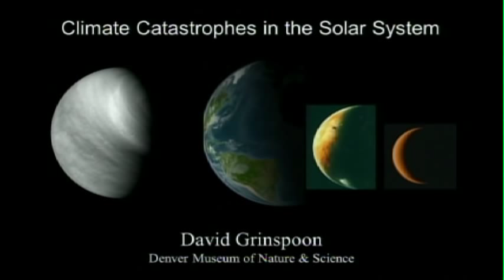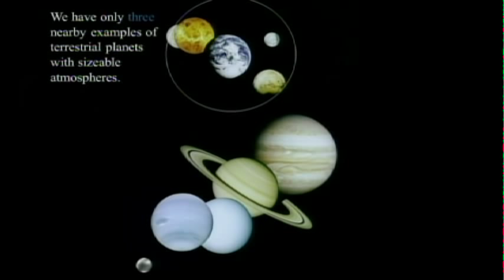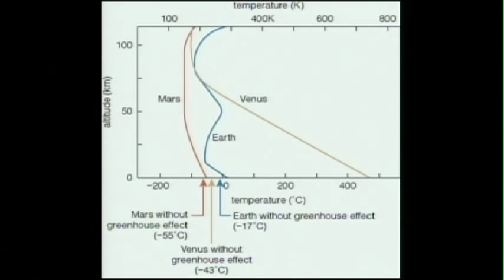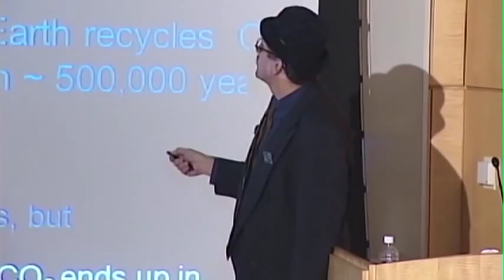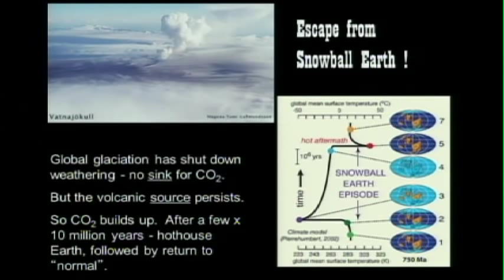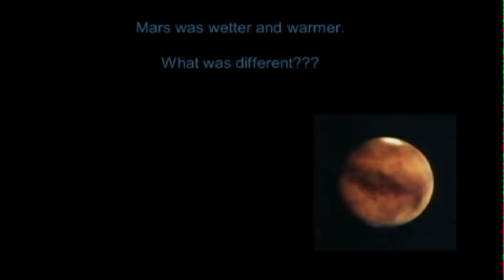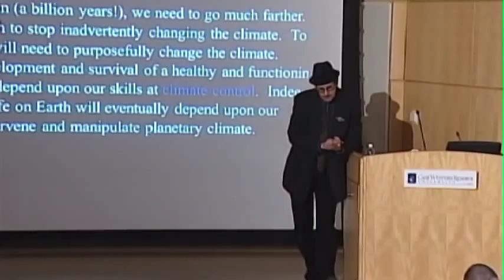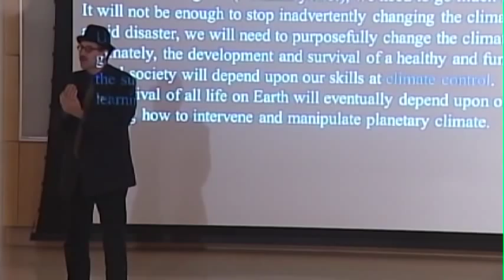David Grinspoon - Climate Catastrophes in the Solar System: Lessons for Earth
David Grinspoon
"Climate Catastrophes in the Solar System: Lessons for Earth"
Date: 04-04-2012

Grinspoon, author, Curator of Astrobiology in the Department of Space Sciences at the Denver Museum of Nature & Science, and Adjunct Professor of Astrophysical and Planetary Science at the University of Colorado presents an interplanetary perspective on climate change. What happened to the lost oceans of Venus and Mars? In this 90-minute lecture, Grinspoon discusses how studying the evolution of other planets contributes to understanding and predicting climate change on Earth. He leads us on a journey through the solar system—and deep time—discovering runaway greenhouses, snowball planets, and the long-term fate of Earth.